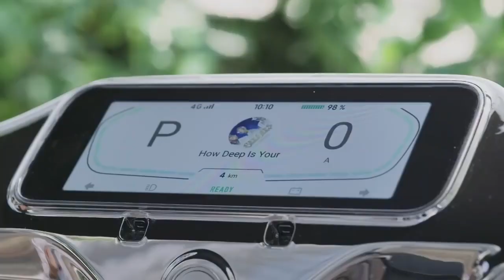Xiaomi 70mai A1Pro Smart Electric Bike